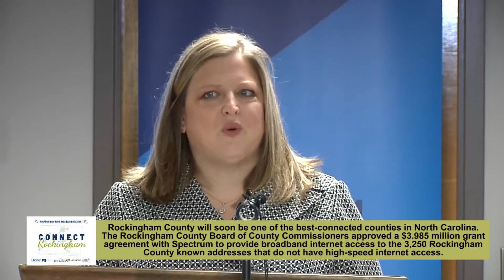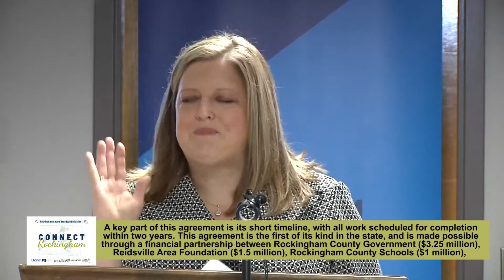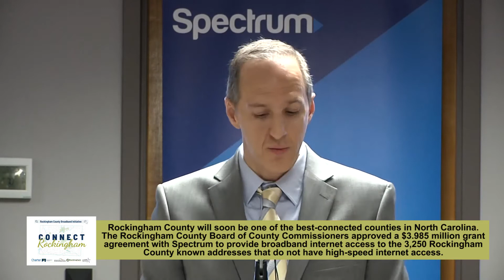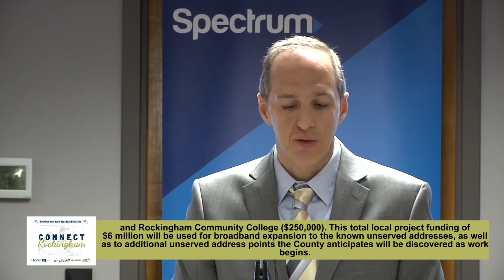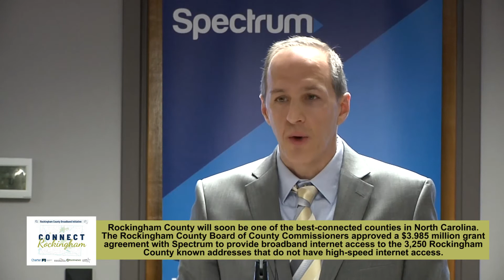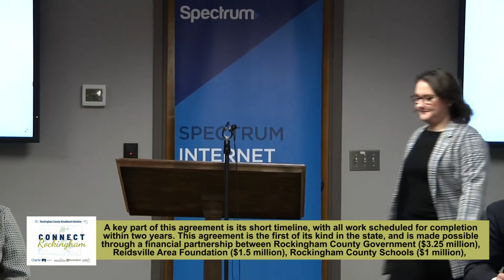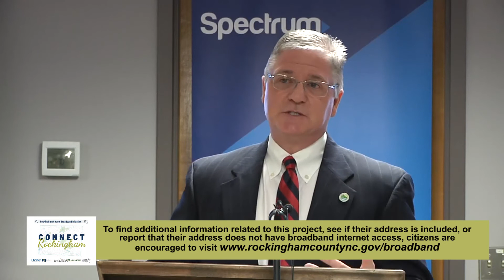Rockingham County, NC Announces Multi Million Dollar Broadband Initiative:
Rockingham County Announces Multi Million Dollar Broadband Initiative: County Officials in partnership with Reidsville Area Foundation, County Schools, RCC and Spectrum announces a grant to offer broadband access to over 3,200 addresses.

Wentworth, NC (January 26, 2022) -  Rockingham County will soon be one of the best-connected counties in North Carolina. At its regular meeting last Monday, the Rockingham County Board of County Commissioners approved a $3.985 million grant agreement with Spectrum to provide broadband internet access to the 3,250 Rockingham County known addresses that do not have high-speed internet access. The total estimated cost of this project is $14.4 million, with Spectrum investing approximately $10.4 million toward this expansion as well. This agreement also provides a framework for further expanding coverage as new addresses without broadband access are discovered. A key part of this agreement is its short timeline, with all work scheduled for completion within two years.

   This agreement is the first of its kind in the state, and is made possible through a financial partnership between Rockingham County Government ($3.25 million), Reidsville Area Foundation ($1.5 million), Rockingham County Schools ($1 million), and Rockingham Community College ($250,000). This total local project funding of $6 million will be used for broadband expansion to the known unserved addresses, as well as to additional unserved address points the County anticipates will be discovered as work begins.

   “Expanding broadband internet access countywide has been a major priority of the Board of Commissioners for quite a while” stated County Manager, Lance Metzler, “so entering into this partnership with Spectrum is a major deal for Rockingham County. Thanks to the research and background information staff have been collecting for years we were in a great position to pursue an agreement like this once funding became a possibility.”

   While work towards this goal began prior to COVID-19, the changes the pandemic brought to everyday life in areas like education, business, and commerce only furthered the importance of high-speed internet access. “This project not only benefits those in our community who have traditionally not had access,” stated Dawn Charaba, Executive Director of Reidsville Area Foundation. “it now expands and opens the door for economic advancement for our business and families.”

   One of the sectors most significantly impacted by COVID-19 is education. In discussing Rockingham County School’s decision to partner in this project, Superintendent Dr. Rodney Shotwell stated, “I’ve heard parents first hand voice their frustrations for their students and their schoolwork. This project will allow our students of all backgrounds the opportunity to grow into professionals without the obstacle of inconstant or unreliable internet.” Dr. Mark Kinlaw, President of Rockingham Community College echoed the importance of broadband at the college level as well, stating, “Collegiate education has changed dramatically in terms of how instruction is delivered, particularly from a technological standpoint. Having high speed internet access is critical for pursuing a degree or credential in college. This initiative will help to open doors for many of our residents that they currently do not have, and that is exciting.”

To find additional information related to this project, see if their address is included, or report that their address does not have broadband internet access, citizens are encouraged